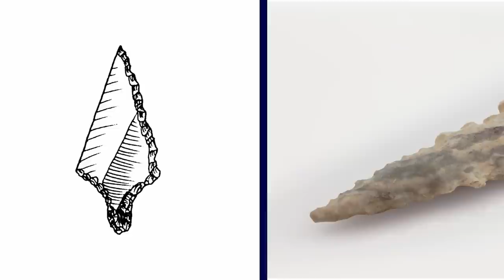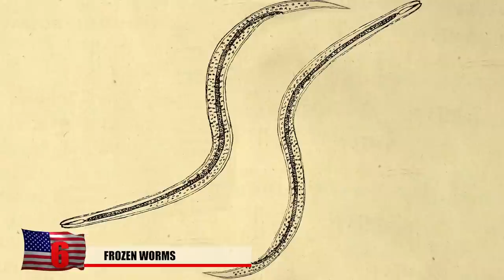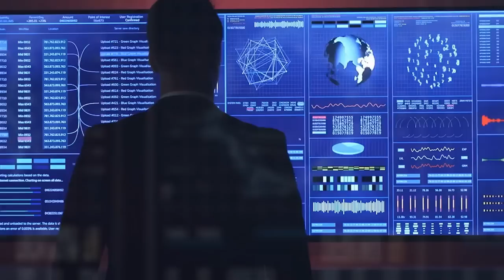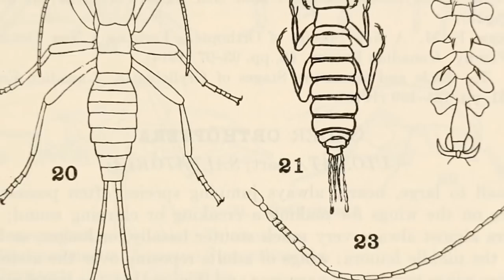10 BIZARRE Discoveries In The Coldest Parts Of The Planet!